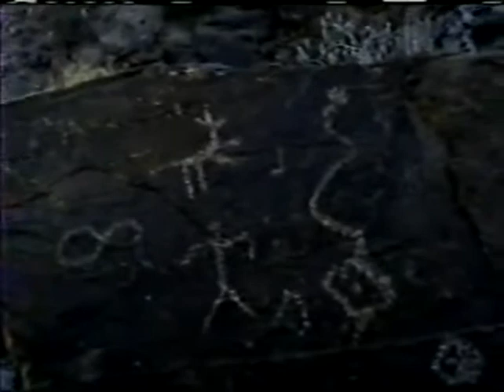Ufo entitiy coming down on south mountain phx az Apr.7th 2005 jeff woolwine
Jeff Woolwine is one of the Premier videographer sky watcher and ufo hunter in the United States. He was
the first person to prove that the Hohokam Indians carved UFO sightings hundreds of years ago on
the mountains around the valley of Phoenix Arizona. His videos and research has captivated the
ufo world and change the way to understand UFOs through the rock art and his UFO sightings and
investigations. Jeff has written a book on this subject and is available now on what the phx lights
really are according to the petroglyphs and the lost history of Phoenix Arizona. Over 20 years of
research and hiking the mountains around the valley of Phoenix Arizona and filming UFOS in the
valley Skies he has possible explanations and theories on what UFOS are and has included this in
his book. Jeff has been in a number of cable shows radio shows and was premiered in the pilot for
the UFO Hunters show then later as it aired on the History Channel. Jeff has been watching UFOs
for 20 years now and in the beginning of his research UFO Hunters thought it was was nothing
more than a theory to the UFO world. But as his work evolved and UFO researchers continue to
study his work on ufos with the petroglyphs connections they have now come to understand that
his theories are now facts throughout the years. Jeff was the first person to discover that not all
ufos are crafts but living entities.Now today other UFO researchers are using his work and
theories as possible answers for UFOs but Jeff Woolwine was the first to bring this topic and prove
it's true to the UFO community and to the world.